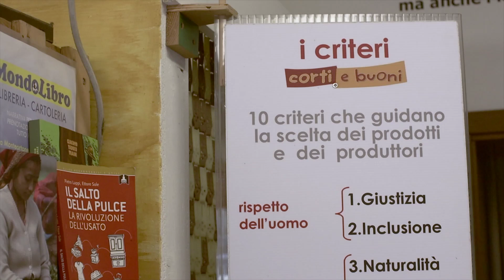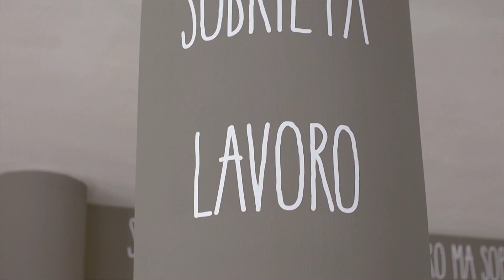PER PADOVA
Un passo significativo nella partecipazione e nell’impegno all’assunzione di stili di vita e di lavoro virtuosi, per il futuro sostenibile della città di Padova:  Presentati  i primi aderenti al marchio “Per Padova”